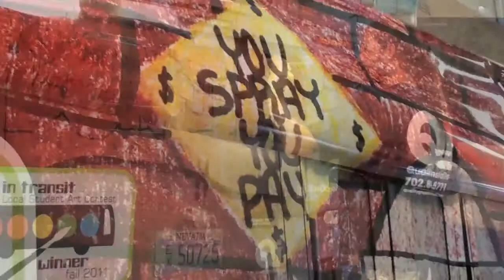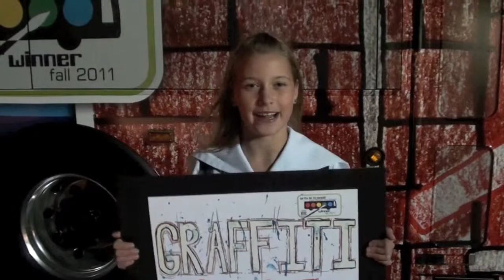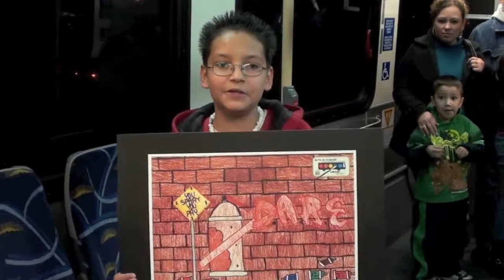RTC Anti Graffiti Contest